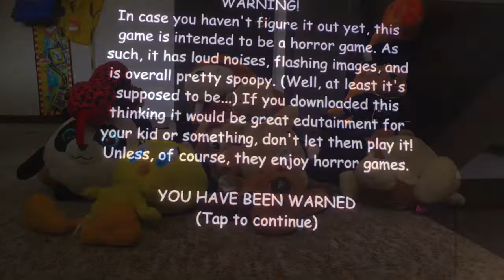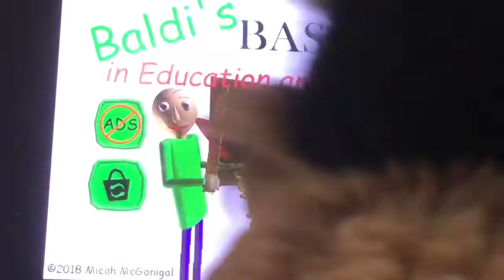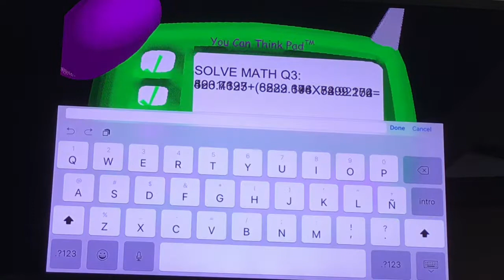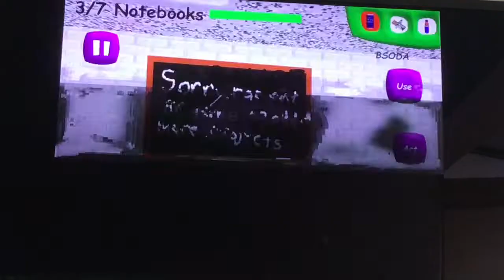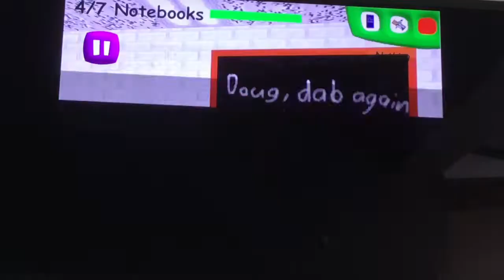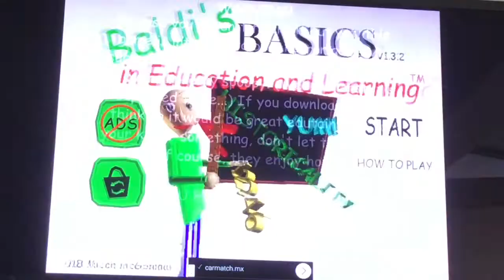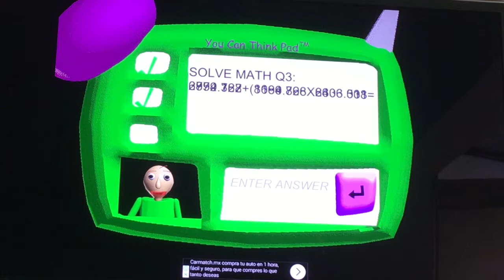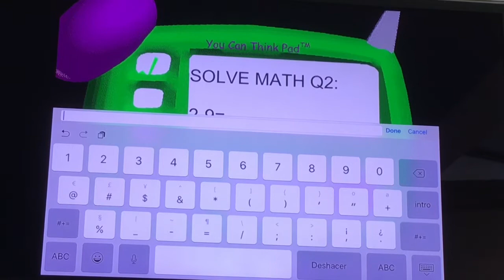Peluchitoobers Jugando Baldis Basic Education And Learning Final Nuevo Intro episodio 1 temporada 5